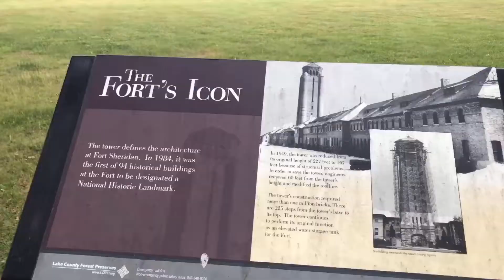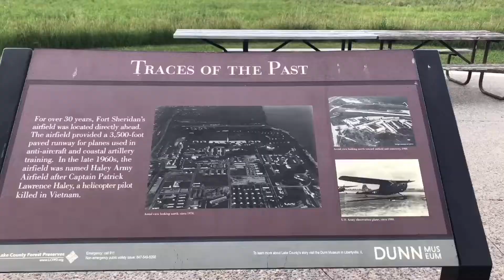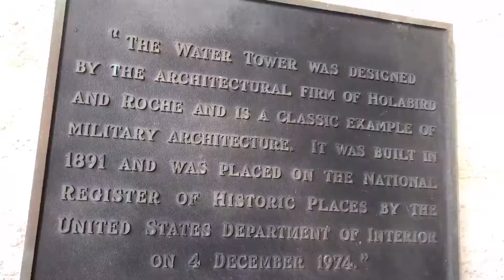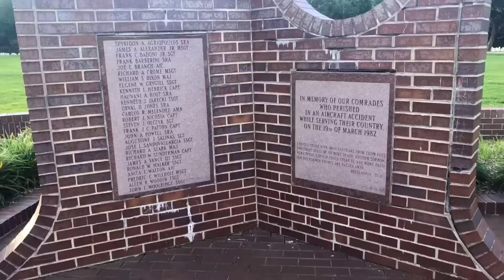Fort Sheridan Lake County, Illinois